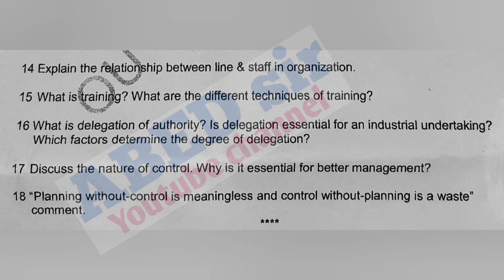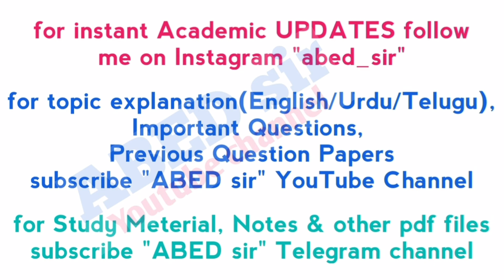Principles of Management | BBA 1st semester | Previous Question Paper March 2022 | OU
ABED sir
Knowledge is Wealth